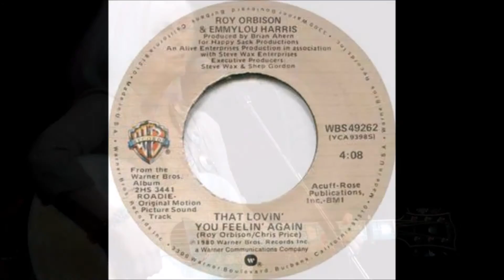Emmylou - Metalbilly Trucker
written by Mike Ballinger

Mike Ballinger - guitars, vocals
Trent Parker - bass, drums

March 2016